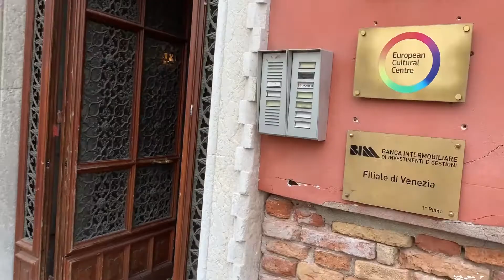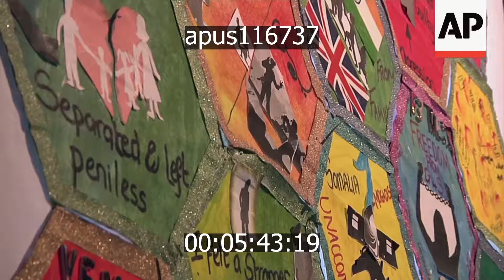The Migration Blanket - ECC - Venice, Italy 2019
Highlights of the opening night of the exhibition of the Migration Blanket at the European Cultural Centre in Venice, Italy May-Nov 2019.
The exhibition also hosted the prelaunch of the book: Lost in Media -

The Migration Blanket was created by award-winning Artist and Activist Salma Zulfiqar and women refugees and asylum seekers in Birmingham UK.
                                                         Supported by ECF and ECC.